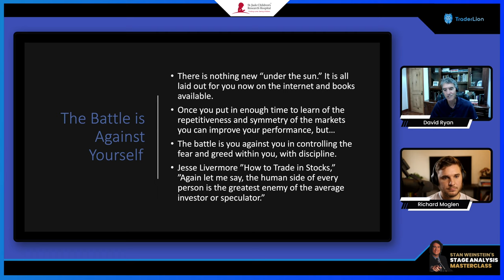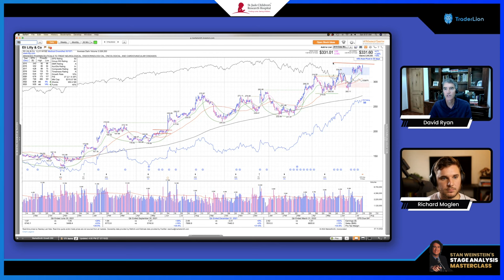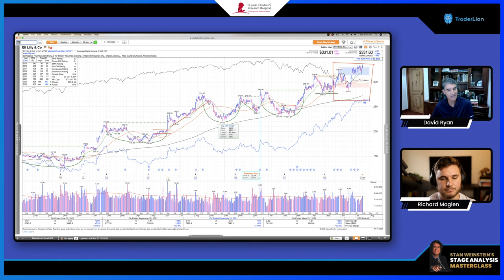US Investing Champion Answers Your Stock Market Questions | David Ryan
In this enlightening video, join us as we delve into the world of stock market investing with the remarkable David Ryan, a three-time US Investing Champion. With years of experience and a proven track record, David shares valuable insights and strategies that can revolutionize your approach to trading. He emphasizes the importance of focusing on the rules and processes rather than getting caught up in competition results or constantly checking equity fluctuations.

Risk management and cutting losses are crucial aspects of his trading philosophy, and he reveals how to limit risk by setting stop losses and following tight patterns for optimal entry points. David also highlights the significance of post-analysis, guiding viewers on how to thoroughly review trades, mark up charts, and identify patterns of success or mistakes.

David Ryan won 3 consecutive US Investing Championships (1985, 1986, & 1987) a few years after he started at William O'Neil and Company in 1982.

This clip came from day 3 of the 2022 TraderLion Conference published on 7/16/22.